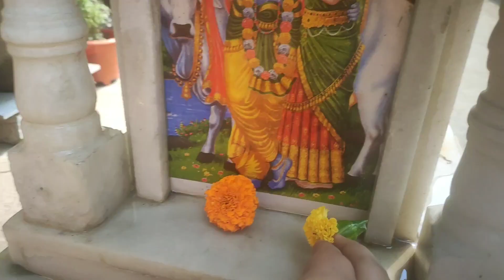ক্যামেরা নেই,এডিটিং জানি না।মনের ভক্তি দিয়ে ভিডিওটা ক্যামেরা বন্দি করলাম।shivratri